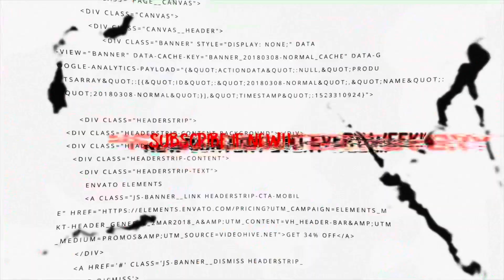She Pull Up like Drive Thru!🔥|Shake It (Reaction)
Kay Flock,Cardi B and Bory 300 really snapped on this song the really represented New York.